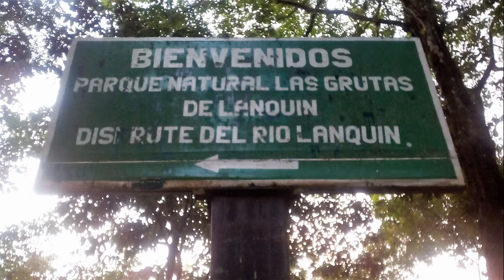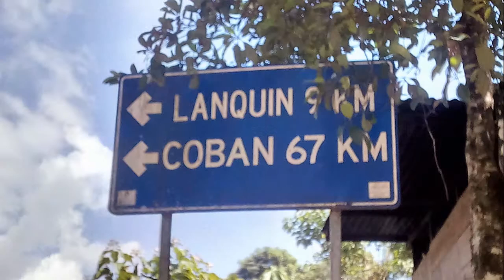2017.5 Guatemala - Semuc Champey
2017.5 Guatemala - Semuc Champey